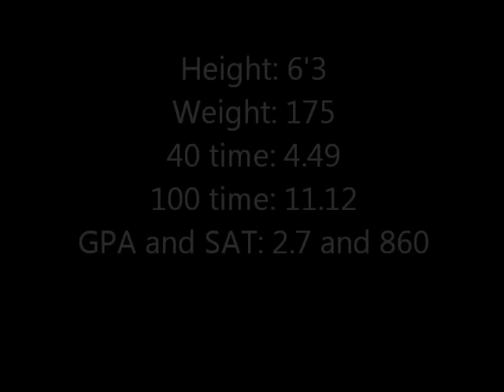Mohamed Cisse Senior highlights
Mohamed Cisse
Senior highlights
#4 WR/LBHeight: 6'3
Weight: 185
40 time: 4.49
100 time: 11.12
GPA and SAT: 2.7 and writing: 490 Reading 430 Math 430
Athletic Honors: Pg county all-star, 1st Team all league, 1st team all county